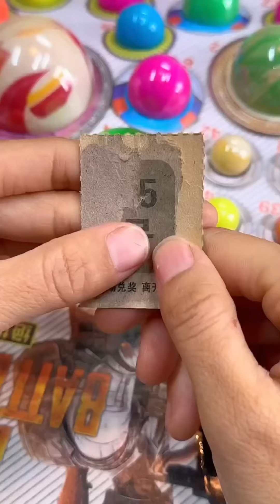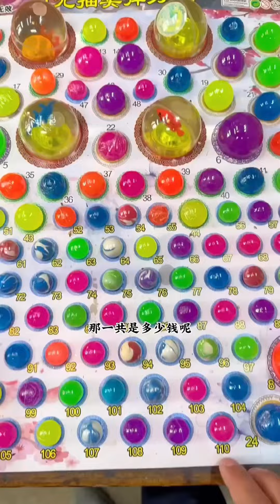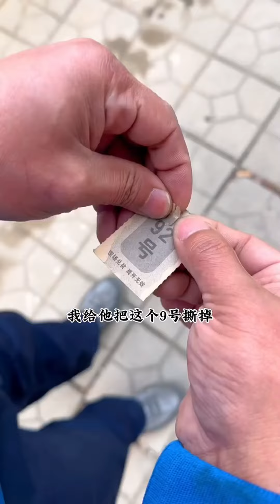二狗子在白菜地裡撿龍珠，本想套路老闆娘，結果還被冤枉了！ 【回憶童年】龍珠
我们强调了视频内容的合规性，绝对没有任何不良引导或危险行为。 二狗子在白菜地裡撿龍珠，本想套路老闆娘，結果還被冤枉了！ 【回憶童年】龍珠
80後、90後的童年他們回來啦！